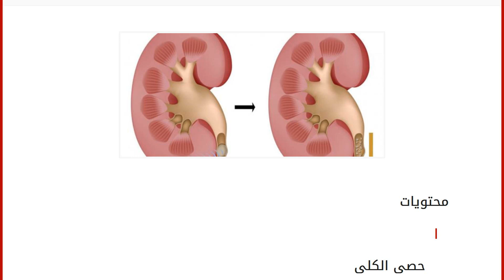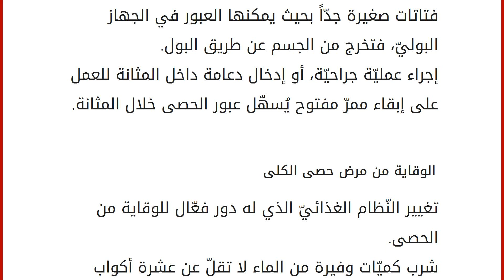حصى الكلى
محتويات
١ حصى الكلى
٢ أعراض حصى الكلى
٣ أسباب حصى الكلى
٤ علاج حصى الكلى
٥ الوقاية من مرض حصى الكلى حصى الكلى
حصى الكلى عبارة عن حبيبات صلبة تكون صغيرةً جدّاً في بداياتها ويزداد حجمها مع مرور الوقت، وفي حال ارتفاع تركيز المعادن والأملاح في الجهاز البوليّ تتكوّن بلّورات من هذه المعادن التي تكون عادةً ذائبةً في السّائل البوليّ، وبازدياد التصاق تلك البلّورات ببعضها البعض يبدأ تَكوُّن نواة للحصى، ونتيجة لاستمرار عمليّة تراكم والتصاق البلّورات المعدنيّة يكبر حجمها، ممّا يؤدّي إلى حدوث خلل في توازن مكوّنات البول، ويعمل هذا الاختلال على عدم توفّر المواد التي تمنع البلّورات من الالتصاق ببعضها فتتهيّأ الفرصة لتتكوّن حصاة الكلى. أعراض حصى الكلى
في معظم الحالات وفي حال بقاء الحصى في الكليتين لا تظهر أعراض حصى الكلى، ولا تتسبّب بأيّ ألم، لكن عند تحرّكها خارج الكليتَين باتّجاه المثانة قد تُسبّب ألماً ح